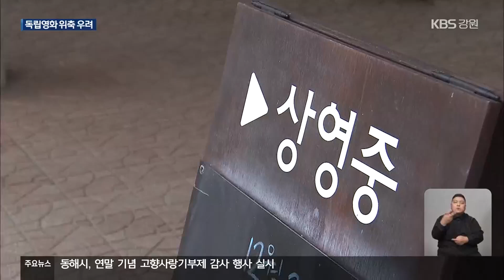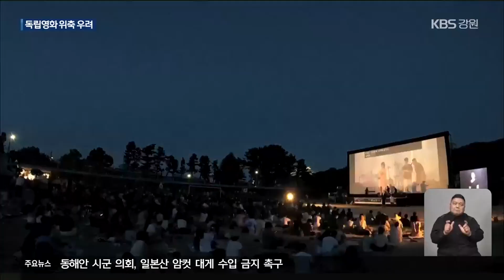강릉시 ‘독립영화’ 관련 잇단 예산 삭감 추진 ‘논란’ / KBS 2024.12.02.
[앵커]

 강릉시가 내년도 예산안을 편성하면서 독립영화 관련 지원 예산을 올해보다 대폭 삭감해, 논란이 일고 있습니다.

 애써 키운  지역의 독립영화 문화가 위축되고  관련 영화제나 극장 운영난도 예상돼,  시의회 예산 심의 과정부터  갑론을박이 이어지고 있습니다.

 [리포트]

 해마다 8월 첫째 주 열리는  정동진독립영화제입니다.

 1999년 처음 시작된  국내 최초의 야외 영화제이자,  강원도 첫 독립영화제입니다.

 26회째인 올해는 사흘 동안 역대 최다 규모인  만 4천여 명이 관람했습니다.

 의미 있는 흥행을 기록했지만, 강릉시는 내년도 영화제 관련 예산을 5천만 원으로 축소 편성했습니다.

 올해 1억 2천만 원에서 7천만 원 삭감하겠다는 겁니다.

[김현수/강릉시의회 의원 : "(강릉시가) 지원비를 더 늘리지 못할망정 대폭 삭감했다는 점이 매우 가슴이 아프고요. (독립영화 콘텐츠는) 우리 강릉의 문화적 자산이고 자랑이니만큼 예산이 좀 적극 지원됐으면 좋겠다는 바람을 갖고 있습니다."]

 강원도에서 유일하게  독립예술영화만 상영하는 강릉 신영극장의 내년도 예산안도 올해 6천만 원에서 전액 삭감됐습니다.

 이렇게 독립영화 관련된  예산 지원이 줄어들 경우,  관련 문화예술 활동이 위축될 것이라는 우려도 나옵니다.

 영화제와 극장 운영난은 물론  지역의 독립영화 명성과 인지도가  훼손될 수 있다는 겁니다.

 [김만재/독립영화 감독/전 강릉원주대 교수 : "문화는 한 번 망가지면 다시 일으키는 데 엄청난 에너지와 노력이 듭니다. 강릉시의 문화 정책이 어떤 철학과 방향성을 갖고 있는지 묻고 싶습니다."]

 강릉시는 활성화 차원에서  올해 7천만 원 증액한 정동진독립영화제 예산을  예년 수준대로 지원하는 것이라며,  관련 예산을 종합적으로 검토해 편성했다고 밝혔습니다.

 강릉시의회 행정위원회의  예산안 심사 과정에서도  갑론을박이 이어진 가운데,  독립영화 관련 예산은 예결위 등을 거쳐  이달 13일 최종 확정됩니다.